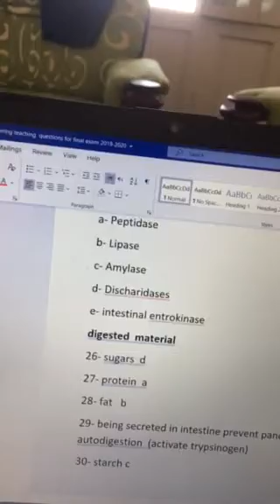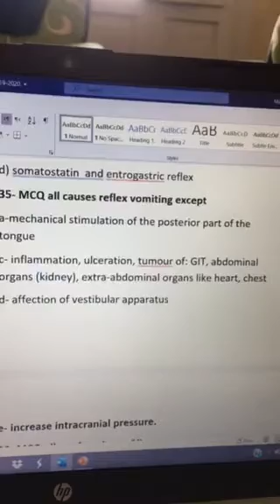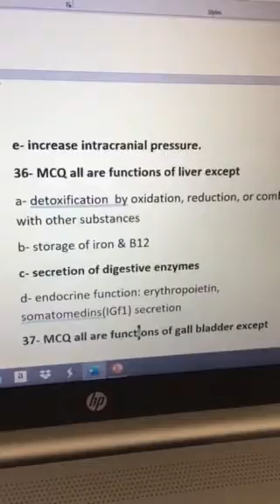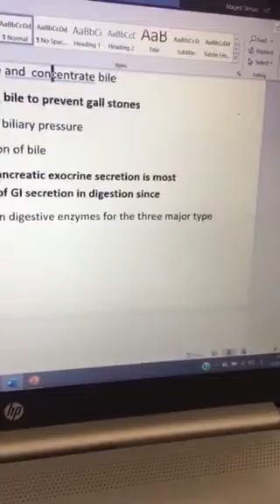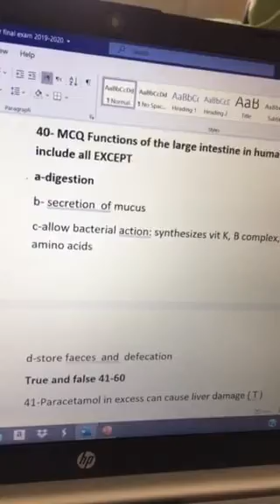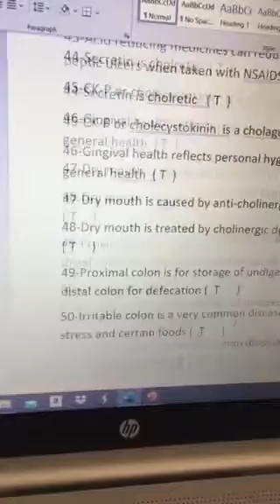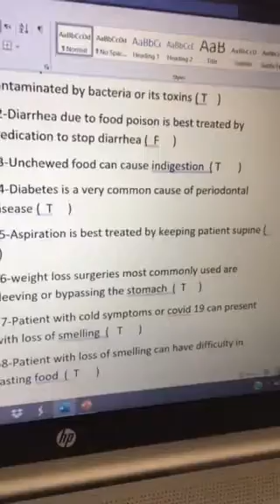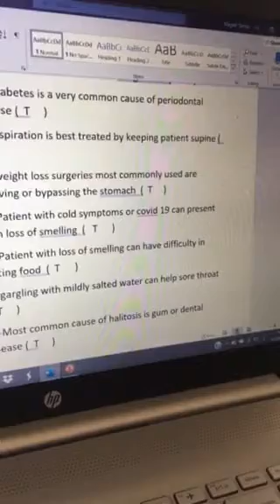PHY 211 Teaching Questions for Summer Course final exam 2019-2020 part 8